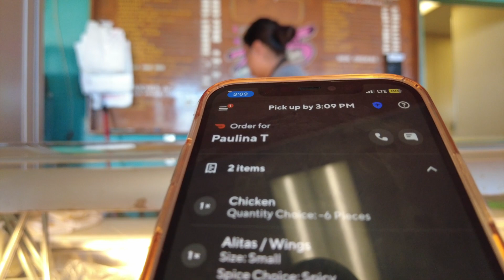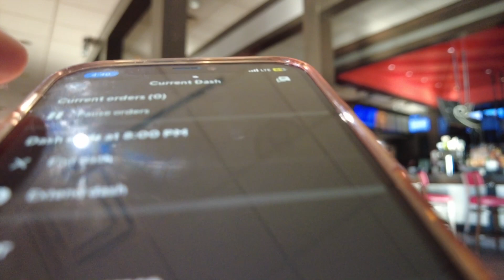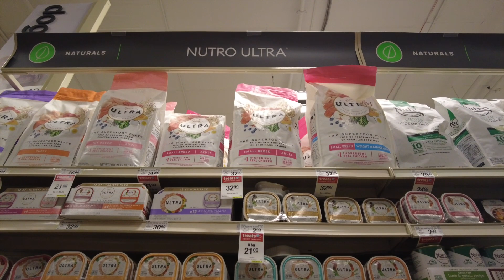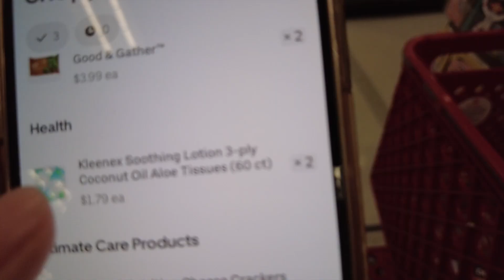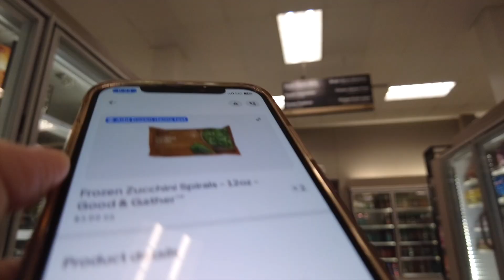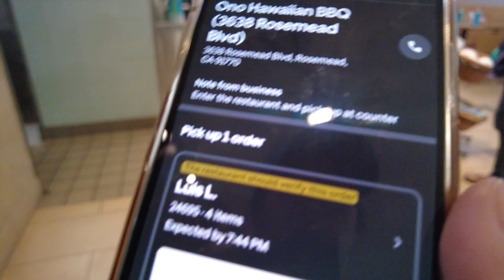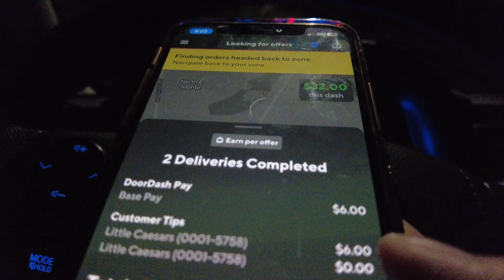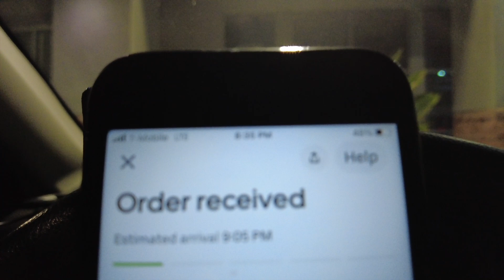There's just something about the $5 orders drop off locations... 🥸 Uber Eats Ride Along Door Dashing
~ RIDE ALONG ~ Adventures doing gig work Uber Eats driver DoorDash Ride Along How much I made? Los Angeles Dinner Shift Uber Eats. I deliver Door Dash in California Los Angeles. This is not what I expected! Multi App to make money. High pay Orders? Los Angeles Uber Eats. Door Dash Updated Completion Rate.  Delivering Uber Eats and Door Dash in California! Low Pay orders vs top dasher High Acceptance rate. Food delivery DoorDash. No Tip Orders. This is why you don't take low paying orders? Delivering Uber Eats to pay by bills! Doordash Ride along. Sunday Door Dash Dinner Food Delivery Uber Eats Driver. Door Dash Shop and Deliver Program is it worth it?  Door Dashing.

I delivered for Doordash Ride along how much did I make? Uber Eats Driver Doordash Driver ride long. High pay order Los Angeles Uber Eats. High Acceptance rate orders. How much I made delivering for Uber Eats and DoorDash. Dinner shift DoorDash Uber Eats. howtodoubereats extracash moneymakingapp sidehustle sidegig ubereats ubereatsdriver ridealong dashing doordash doordashdriver Is delivering on the food App worth it?